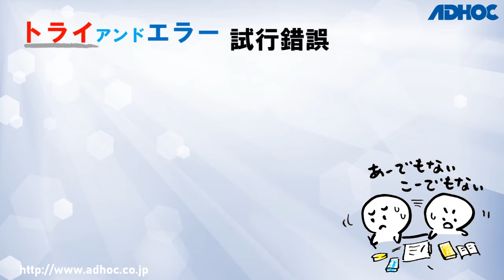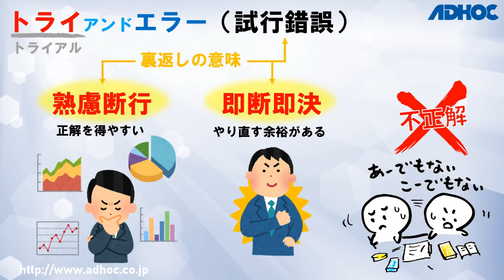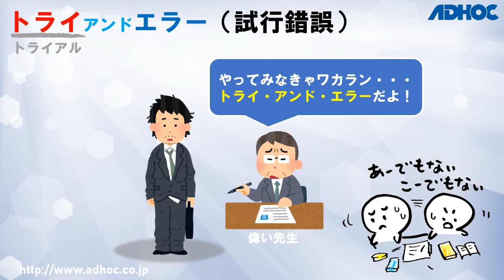【世話人のひとり言】トライ・アンド・エラー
事業の成功には何が必要なのか・・みなさんと一緒に考えます。
経営学の未科学（プロサイエンス）分野に踏み込みます。(^O^)／

✨✨✨✨✨✨✨✨ YOUTUBEで学ぶ経営学 ✨✨✨✨✨✨✨✨✨
あーでもない、こーでもないと「試行錯誤」することです。しかし、やみくもに失敗を繰り返して、答えが出るものなのでしょうか？時間をかけて、不正解をつかんでしまうよりも、スグに結論を出すほうが良くないでしょうか。そう、「即断即決」です。正解じゃなくても、やり直す余裕があります。時間をかけるのであれば、しっかり調査して、論理的に考えて結論を出すほうが、正解を得やすいでしょう。そうです、「熟慮断行」です。間違いを犯しにくく、正解を得やすいですね。「即断即決」も「熟慮断行」も、「思考錯誤」の裏返しになる言葉です。

カット・アンド・トライ